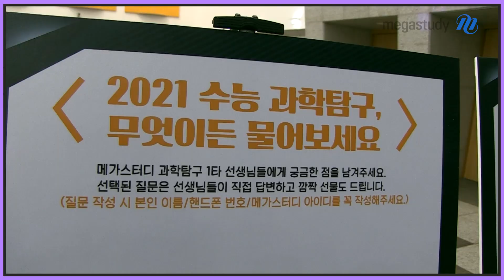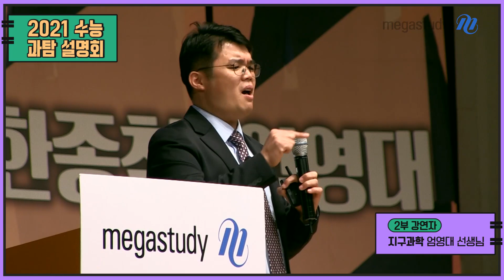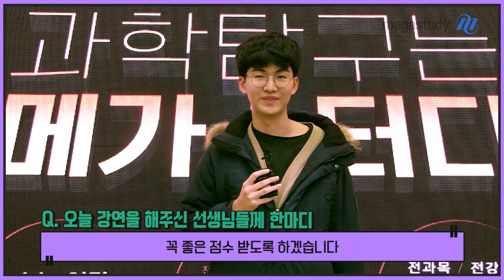[메가스터디] 2021 수능 과학탐구 설명회 스케치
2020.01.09(목) 건국대학교 새천년관에서 진행된 과학탐구 설명회의 현장을 생생하게 느껴보세요!

메가스터디 과학탐구 선생님들의 2021 수능 과학탐구 설명회 영상은 메가스터디에서 확인하실 수 있습니다.